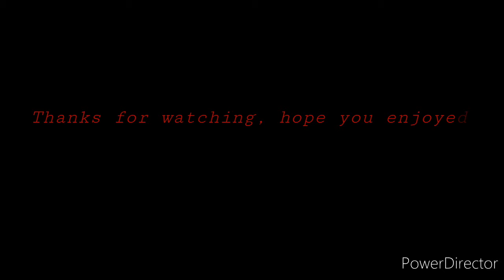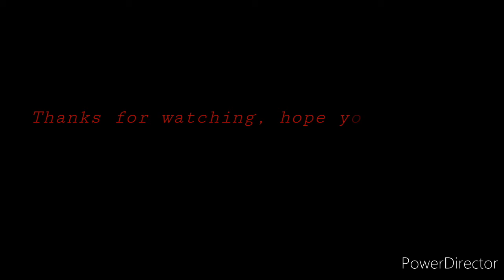Daily shots with TormentedWays pt. 7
Hey guys uploaded this one pretty late but I hope you guys like it, I have a ton of juicy clips not sure if I wanna do more little videos like this or bigger montages which will take more time to put together.